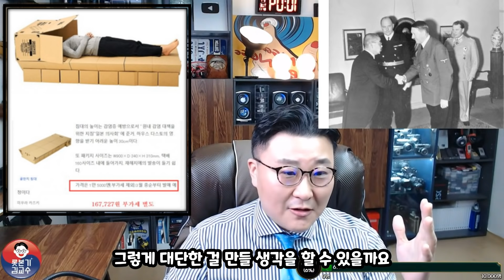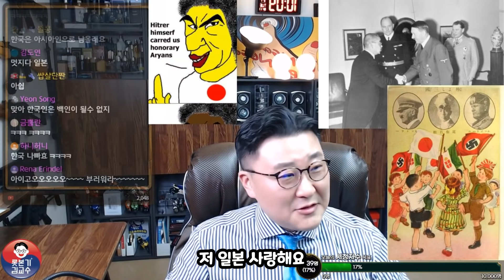일본의 백인 사랑! 아시아의 명예백인 일본인! 명예아리아인 독일 이탈리아 일본 3국동맹 남아공 백인칭호 백인들의 칭찬 착한아이 증후군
일본을 넘어서는 강력한 대한민국을 만들기 위해서는
애국심과 원칙을 기본으로 하는 진정한 보수가 나라의 기둥이 되어야 합니다
제가 새로운 보수의 가치를 전파하겠습니다!
이제부터는 제가 대한민국 보수의 기준입니다!

멤버십 가입 월 4,990원!

독립운동가 회원이 되시면 회원전용 라이브방송을 즐기실 수 있습니다
또한 제 채널 영상에 남겨주시는 회원님의 모든 댓글에 저의 댓글을 남겨드립니다

후원계좌
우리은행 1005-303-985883